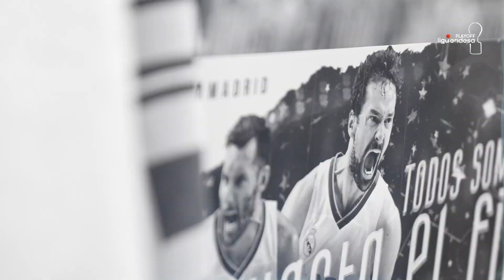PALABRA de Sergio LLULL en el Playoff Liga Endesa 2021-22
Sergio Llull habla claro: "Ante las adversidades, somos los veteranos los que tenemos que dar un paso al frente", asegura. El base del Real Madrid puso voz al tercer asalto del Playoff Final de la Liga Endesa frente al Barça tras acabar el encuentro.